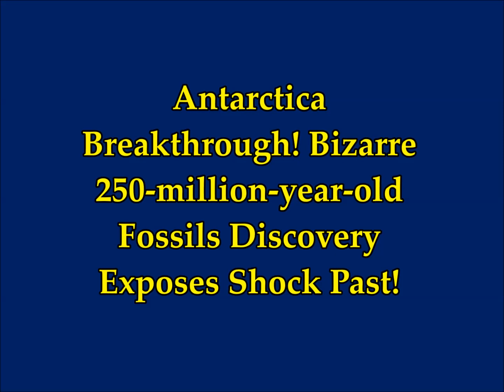*Antarctica Breakthrough! Bizarre 250Mil yo Fossil Discovery From After Excintion Event!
Antarctica breakthrough: Bizarre 250-million-year-old discovery exposes shock past
2) Thumbnail image - antarctica fossils 250 mil yo getty The Burke Museum.jpg